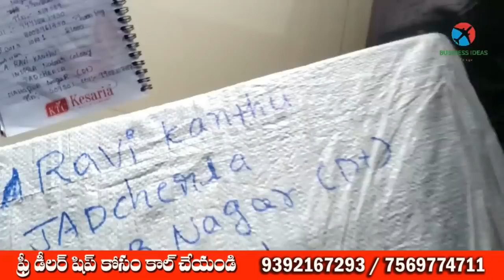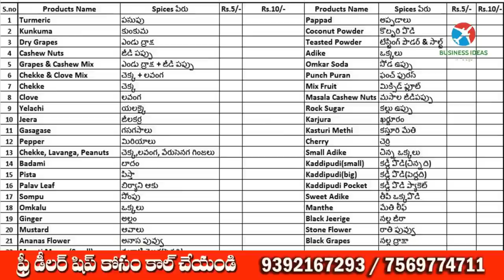బిజినెస్ ! Small business ideas! New business idea's! business ideas ! Low Investment Business Idea